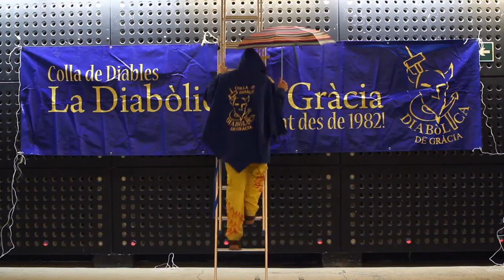V DIADA DIABÒLICA (Video FINAL)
Video FINAL per la Diada Diabòlica del 19 de novembre de 2016.